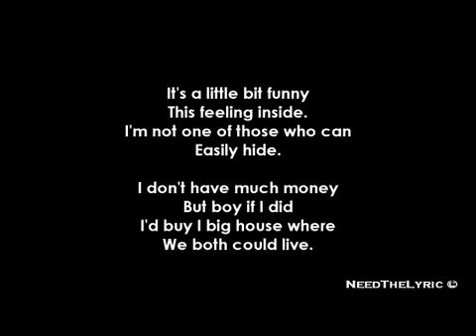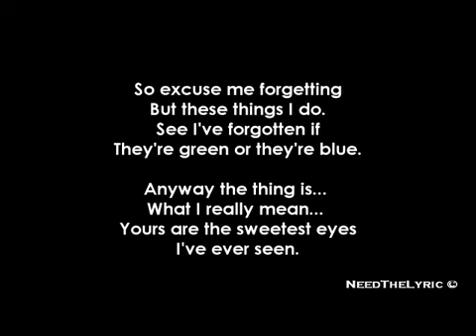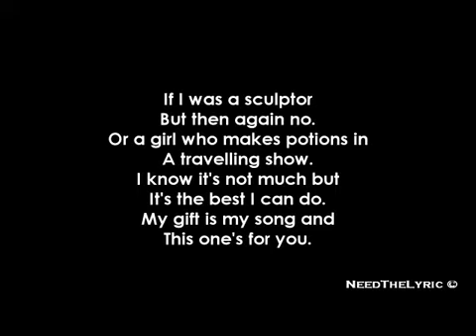Your song Ellie Golding